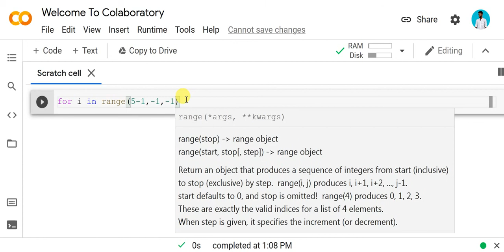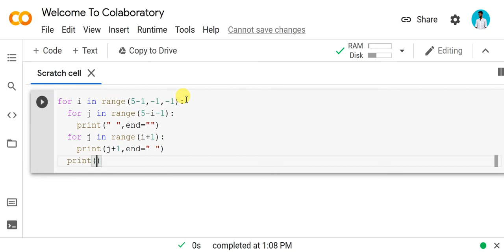Python Number Pattern in Pyramid Shape 7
In this Python Pattern Printing Programs video tutorial you will learn how to print numbers in different shape in detail.

To print the pattern i will use nested for loops.
In this program pattern contains two for loops: the first loop is responsible for rows and the second for loop is responsible for columns.